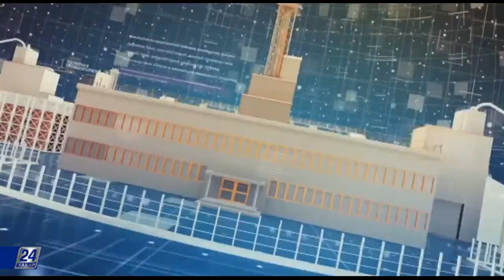Производство кирпича: проблемы и решения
По данным экспертов, в год казахстанские заводы выпускают до 250 миллионов стандартных керамических кирпичей. Такого объёма при строительном буме недостаточно. Особенно эта нехватка ощущается на севере и западе страны. Для того, чтобы закрыть потребность, стройкомпании привозят кирпич из соседней России. При этом имеющаяся на сегодня ситуация не говорит о том, что интереса к отечественной продукции нет. Он как раз-таки высок. Казахстанский кирпич уже зарекомендовал себя на внутреннем рынке. Проблема больше заключается в другом – в нехватке имеющихся объёмов. Впрочем, это не единственное, над чем компаниям-производителям нужно работать.

Сможет ли Казахстан покрыть внутренние потребности рынка? Есть ли возможность ухода приграничных регионов от кирпичной зависимости? И какие меры нужно предпринять, чтобы в строящемся Казахстане всегда хватало собственной продукции? Обо всём в этом выпуске программы «Промышленность».